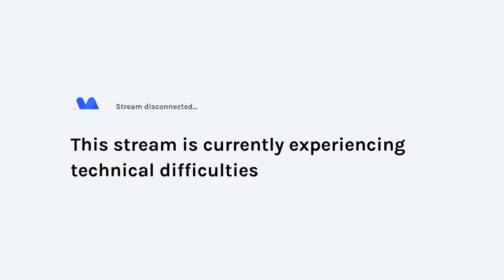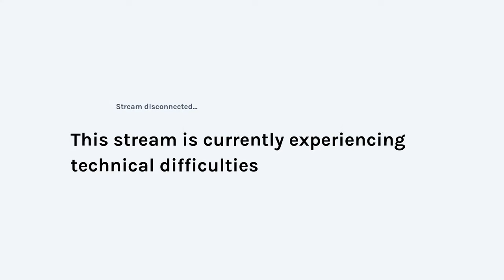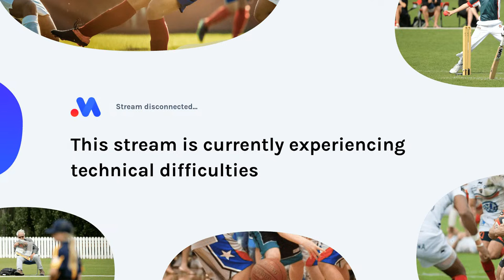AZI MEMORIAL (AZI) vs. BLACK BREAM (BLB)